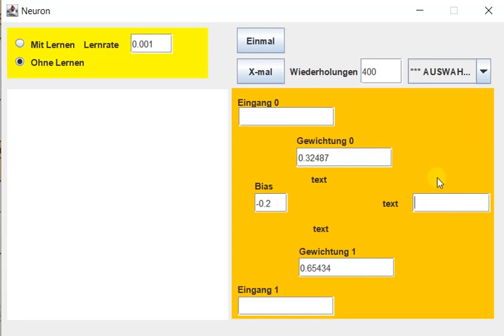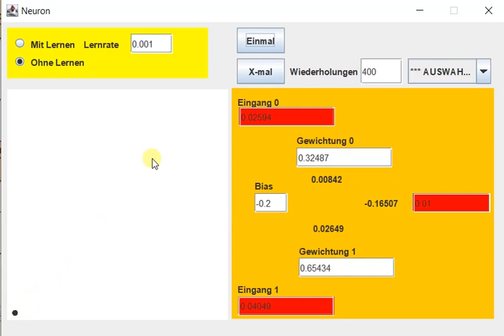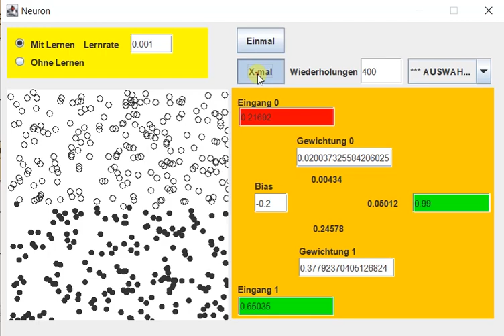Ein Neuron mit zwei Eingängen und Visualisierung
Gehört zu einem Blogbeitrag. Hat etwas mit Informatik zu tun, und mit Neuronen, den Bausteinen von einfachen Perzeptronen oder neuronalen Netzen.